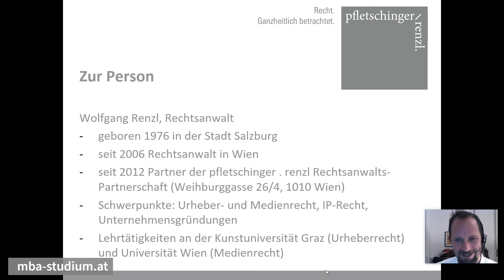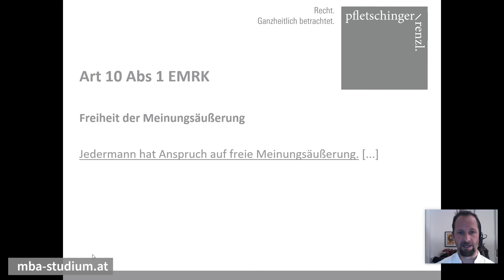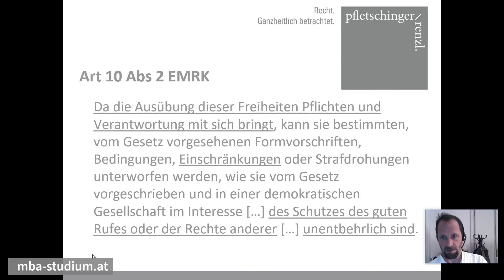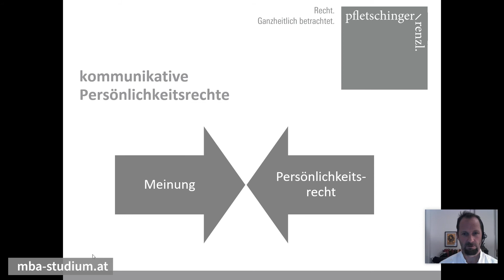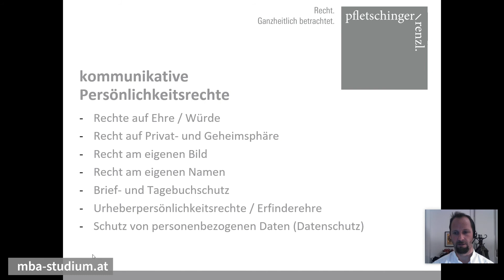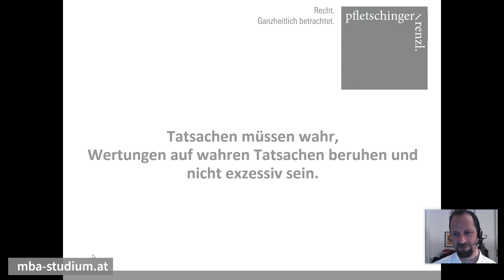Internetrecht | Grundlagen der Kommunikationsfreiheit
*Thema:* Grundlagen der Kommunikationsfreiheit: Eine Publikumsbeschimpfung.
*Kurs:* Internetrecht | Wissensvideo 1
*Dozent:* Wolfgang Renzl

► 00:00 Intro
► 00:04 Zur Person
► 05:28 Art 10 Abs 2 EMRK
► 09:50 kommunikative Persönlichkeitsrechte

📖 *Deine Vorteile*
▸ Förderungen möglich